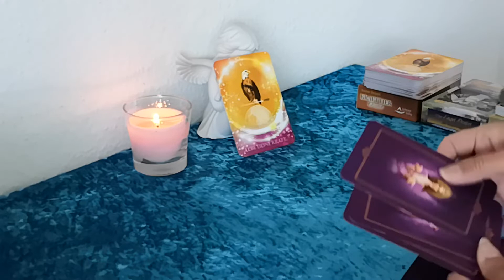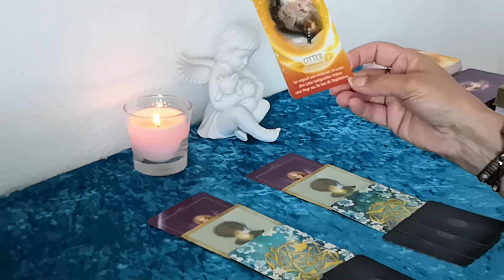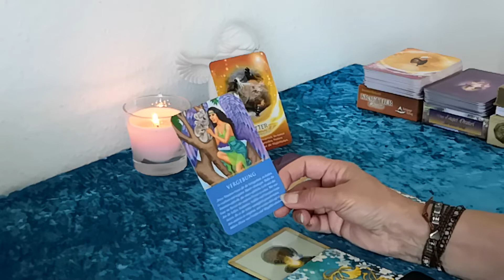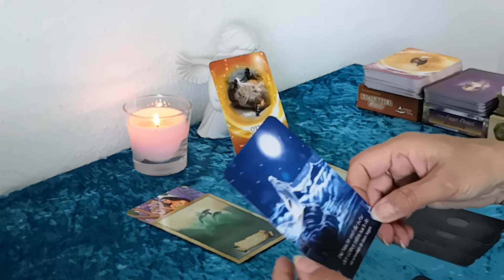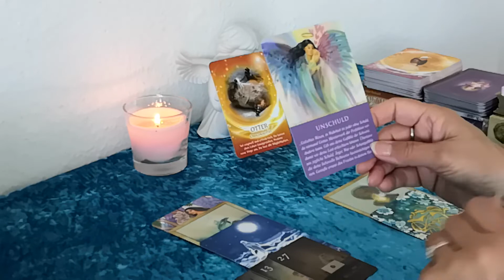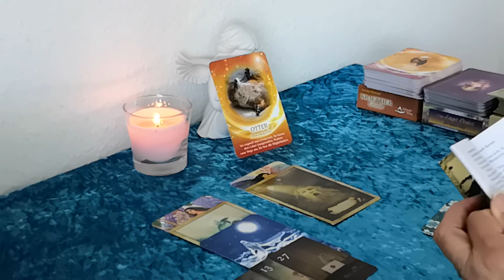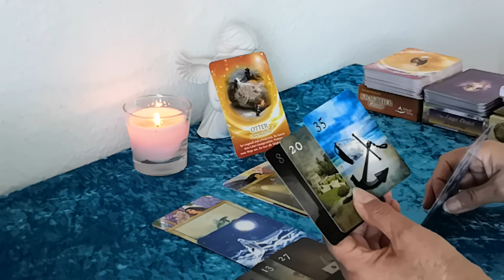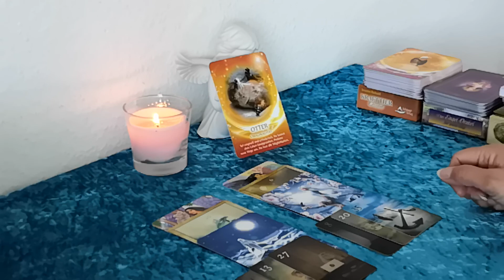Was bringt der Tag (20.06.2021)??? 🦋🦋🐞🐞🐬🐬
Im Wechsel von mir verwendete Kartendecks:
-Mondnach Lenonormand von Patrick Scheller
-56 Golden Mystic Lenormondkarten von Natalia & Marianna Jermakova
-36 + 2 Zusatz-Lenormandkarten von Brigitte Haunzwick
-32ziger Skatkartendeck
-40 mystische Lenormandkarten von Angelina Schulze
-36 Lenormandkarten von Alexandra Zimmer + 1 Karte Wunscherfüllung